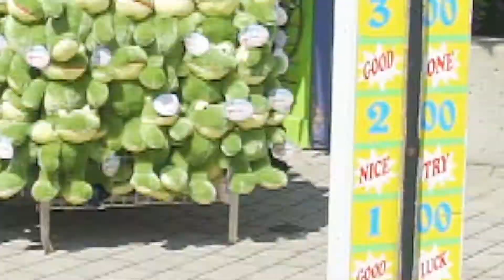Terrific Canada’s Wonderland outing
We got a TERRIFIC video of the Canada’s Wonderland outing.
Natt, our talented videographer volunteer, made it and he could catch thrilled and unpublished moments.
We love the whole video! What is your favorite scene from it?
A HUGE thank you, Natt!